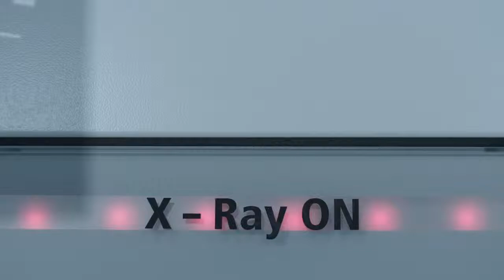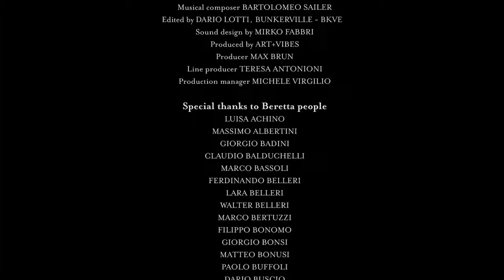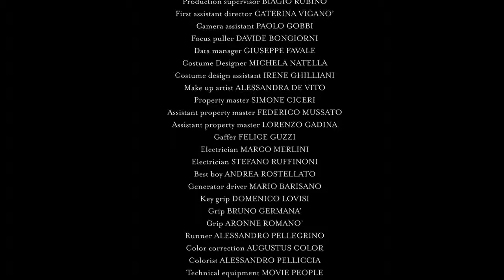Handmade of Art - a Film by Beretta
Human Technology - a Film by Beretta

Published by Beretta

An artistic short movie celebrating the uniqueness and the distinction of every Beretta premium gun.
A poetic journey through sterile robotic rooms is blended with five centuries of Beretta’s history, culminating in the final assembly by the gunsmith, ever the wise guardian of the art of manufacturing.